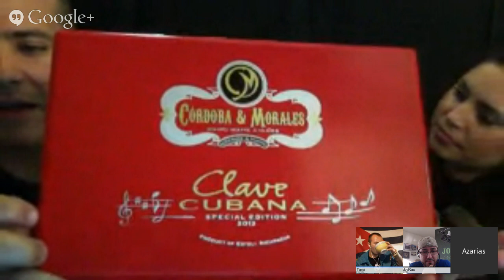CigarChat LIVE with Cordoba & Morales Cigars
With special guest host The Big Tuna AKA Seth's Humidor!